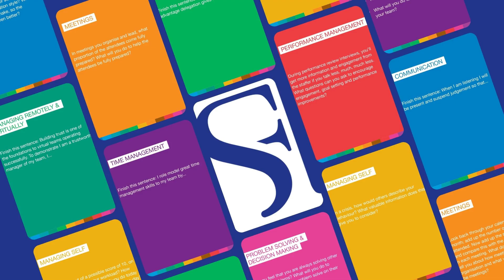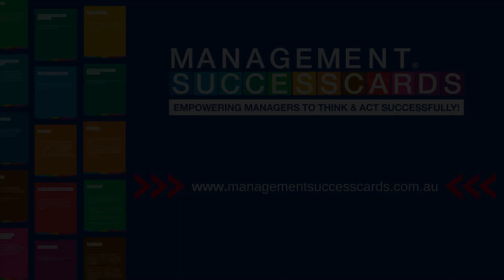Performance Management Coaching Card | Sally Foley-Lewis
Unlock instant, focused learning with the Management Success Cards® designed by Sally Foley-Lewis. These 65 colour-coded cards cover the 12 essential management skills, inspiring confidence, productivity, and success.

Perfect for new or experienced Middle Managers, those constantly on the move, trainers, coaches, corporates and HR experts.

Do you face common management challenges?

*New or experienced managers seeking efficiency
*Managers always on the move
*Those in need of quick prompts
*Trainers and coaches
*Corporates investing in leadership development
*HR and OD experts supporting teams through transitions

How to Use Management Success Cards:

*Work through one card per day or week
*Dive into one skill set a month
*Utilise as a coaching tool for your management team
*Endless options for success

Transform your management journey today.

As always, I’m here to support you in your leadership journey.

Got a question? Let’s chat